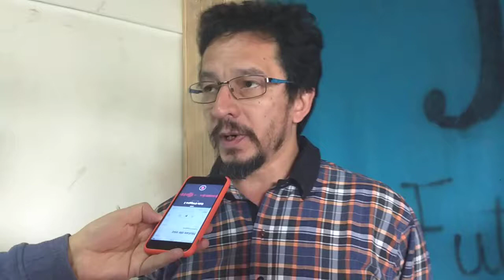Antonio Osorio- Día del empleado Municipal